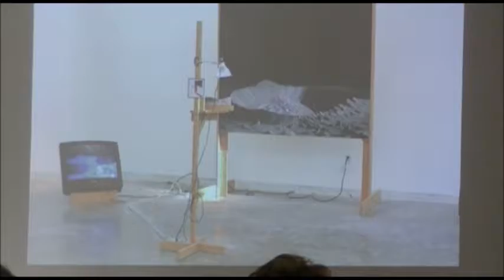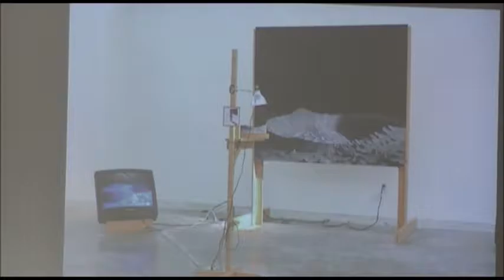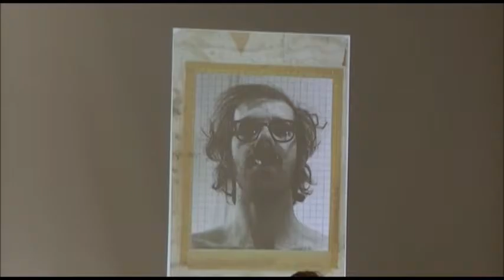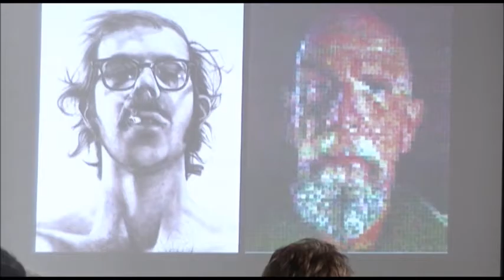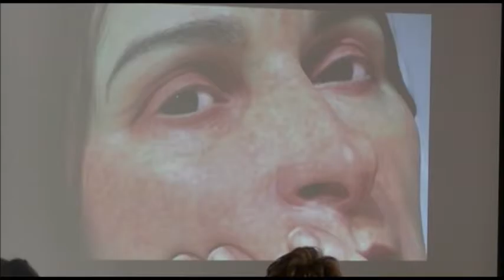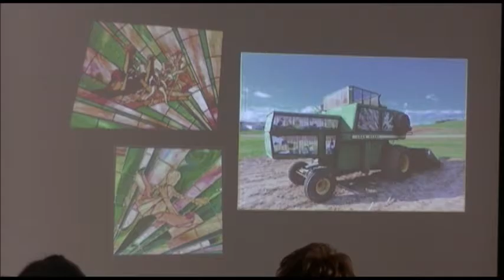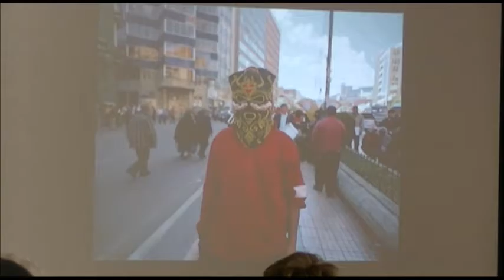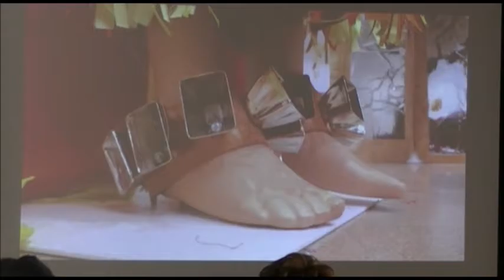Art and Empathy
Adult Forum: March 19, 2017
Presenter: Chris Rackley, MFA, local artist